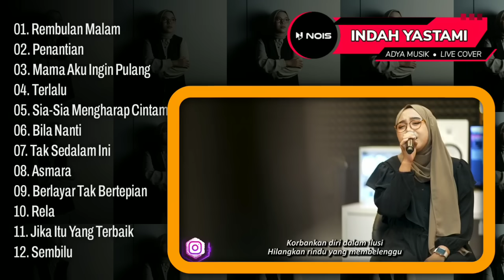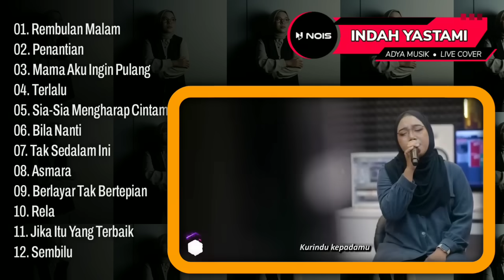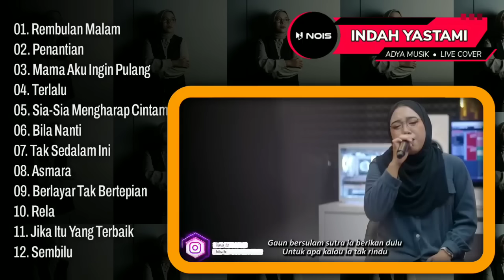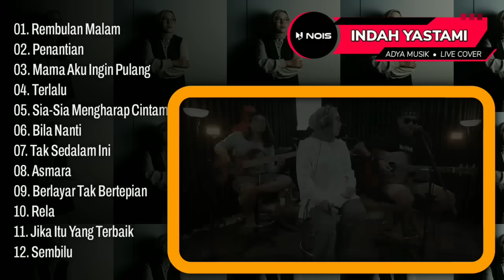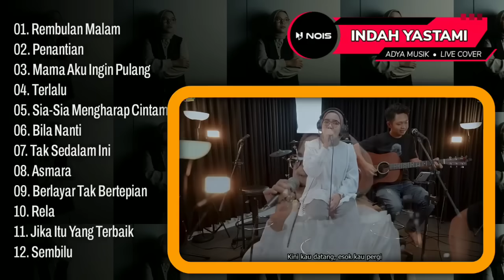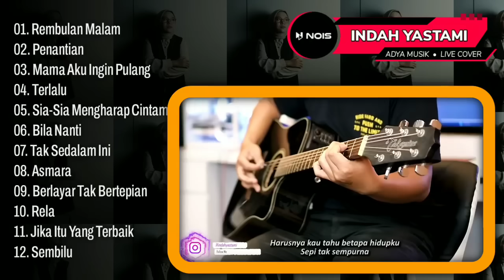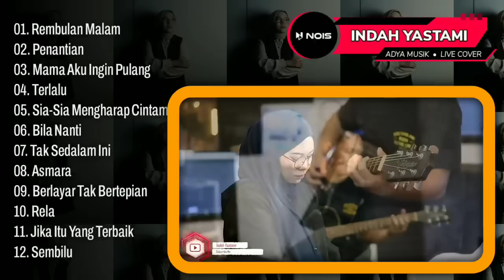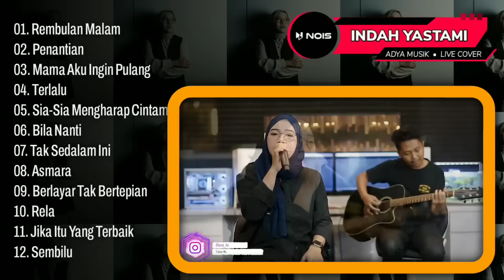Indah Yastami ”Rembulan Malam" - Cover Akustik Terbaik dan Populer 2023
01. REMBULAN MALAM
02. PENANTIAN
03. MAMA AKU INGIN PULANG
04. TERLALU
05. SIA-SIA MENGHARAP CINTAMU
06. BILA NANTI
07. TAK SEDALAM INI
08. ASMARA
09. BERLAYAR TAK BERTEPIAN
10. RELA
11. JIKA ITU YANG TERBAIK
12. SEMBILU

dirantai digelangi rindu,Indah Yastami Cover “Asmara, Ternyata Cinta, Mimpi, Kaulah Segalanya, Tentang Rasa” Cover Akustik